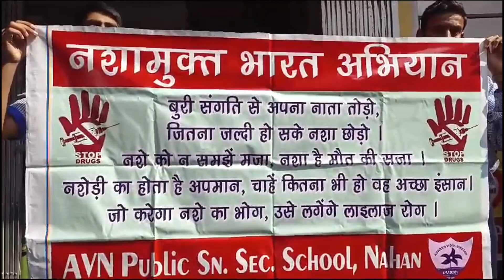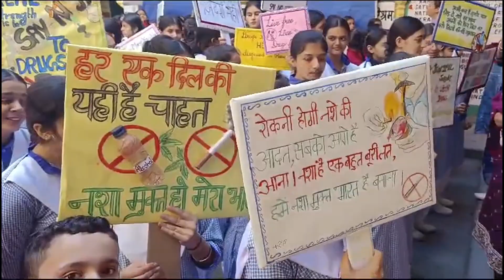नाहन: नशा जागरूकता को लेकर सड़कों पर उतरे सैकड़ों छात्र